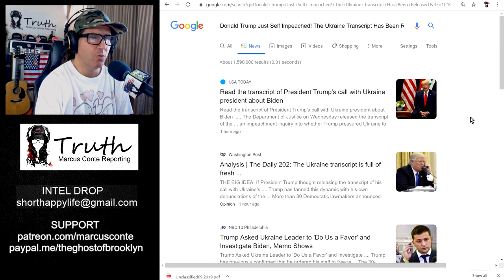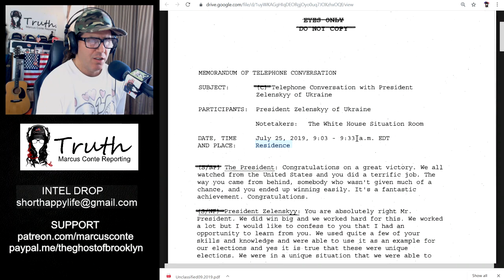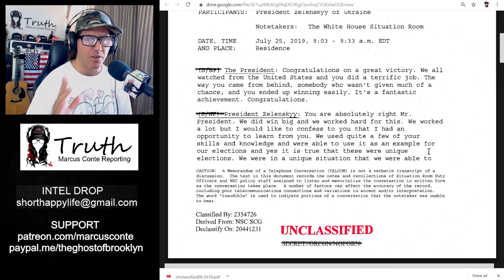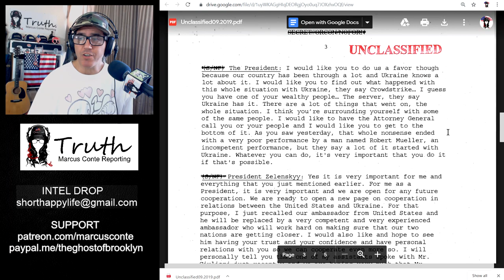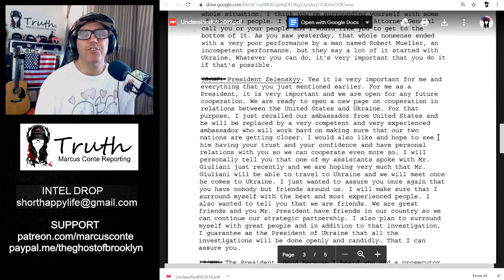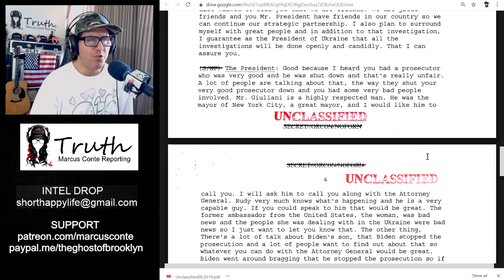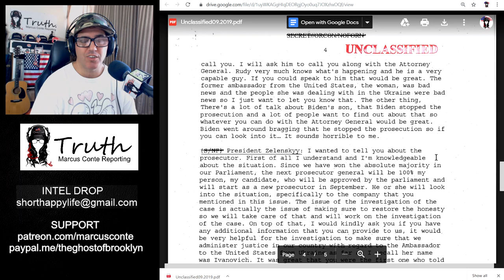BREAKING: Trump-Ukraine Transcript Reveals Desperate Democrats Grasping at Impeachment